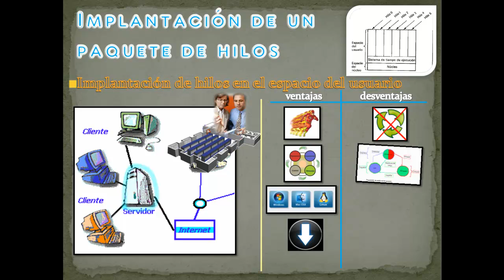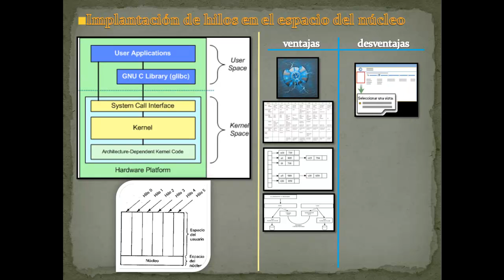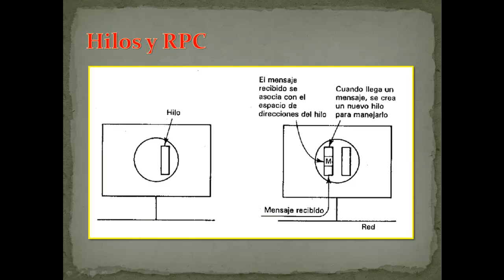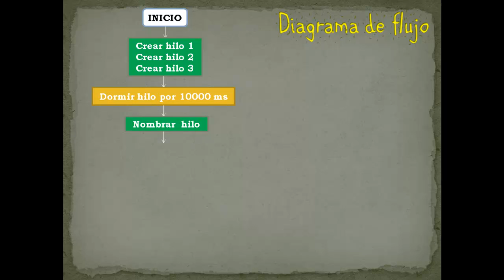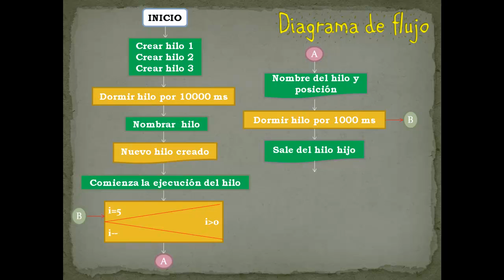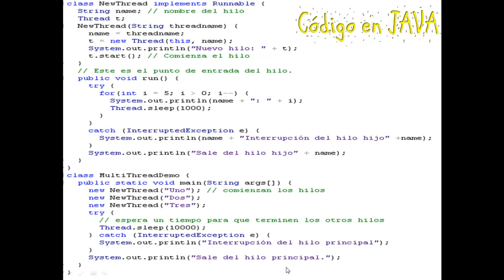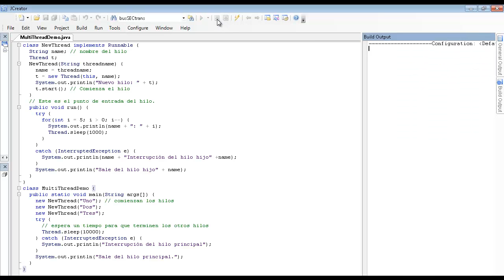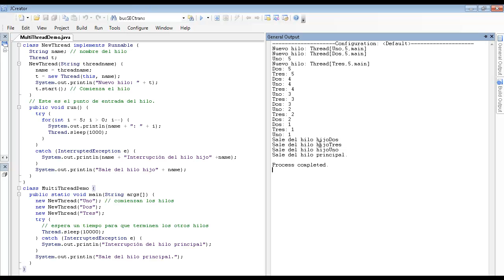Parte2-Videotutorial3-Unidad3.Sistemas_Operativos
videotutorial